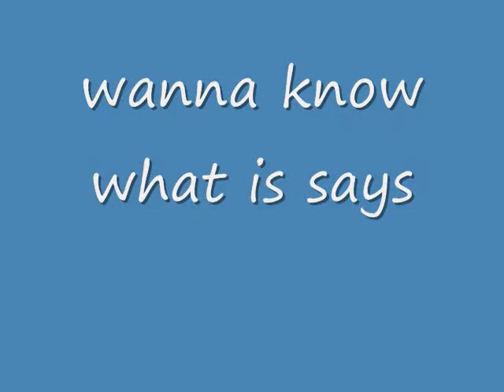michael jackson style part 1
love michae's style its so sexi and put together. sometimes crazy but always really nice